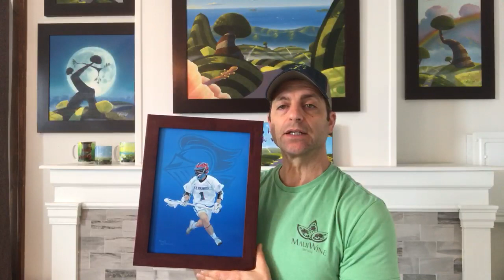Commission Your Student Athlete Oil Painting from Michael Provenza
Commission an original oil painting capturing a student in action. Perfect graduation gift to a student, parents, grandparents, and even schools. We can also make prints from the original painting to share with friends and relatives!

I am offering a special promotion of 50% off for a one-of-a-kind original oil painting of your student athlete like the one I did (shown here) for my student athlete as a celebration of him!

The painting includes:

• Background color with a school logo (optional) with school color gradient or just plain gradient color. It’s a one-color gradient, light to dark.
• Your student athlete “in action” as the feature.
• 9×12 inches, vertical, oil on panel, unframed.
• Order by April 30, 2020, to commission the art for $800 (normally $1,600). • Don’t wait, because it takes 3 weeks, plus time to dry!